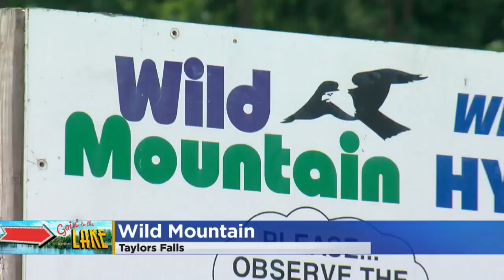Have You Tried Juneberry Cafe's Heirloom Tomatoes?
Kristen the owner grows a lot of the vegetables you'll find in her dishes on her farm that's just 4 miles down the road, Jason DeRusha and Matt Brickman report (2:59). WCCO Mid-Morning - July 20, 2018